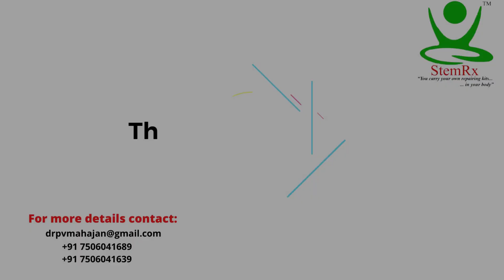Breathing Life Again: Amit's Journey through Empty Nose Syndrome (ENS) Recovery at StemRx Hospital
Discover the inspiring journey of Amit, who courageously battled Empty Nose Syndrome (ENS) and found hope at StemRx Hospital and Research Centre. Through perseverance and cutting-edge treatments, Amit shares his challenges, triumphs, and the hope that led to his remarkable recovery. Explore the groundbreaking medical interventions and the unwavering support system that played a pivotal role in his journey towards regaining his breath and reclaiming his life. Don't miss this empowering tale of resilience, medical innovation, and the transformative power of healing.

🌐 Welcome to StemRx Hospital & Research Centre! 🚀

Established in 2011, we are on a mission to harness the incredible potential of cells under the visionary leadership of Dr. Pradeep V. Mahajan, our Chairman & Managing Director, boasting over three decades of healthcare experience.

🔬 Our Focus:
At StemRx, our focus is on groundbreaking research in Bone Marrow Concentrate Graft. Driven by innovation and guided by Dr. Pradeep V. Mahajan's expertise, we are dedicated to pushing the boundaries of regenerative medicine.

🌟 Our Vision:
We envision setting the gold standard in Regenerative Medicine and Bone Marrow Concentrate Graft therapy. Through meticulous research, clinical excellence, and a patient-centric approach, StemRx aims to transform lives and redefine healthcare standards.

🔍 Approvals and Compliance:
Rest assured, StemRx has obtained approvals from major compliance and regulatory authorities, including FDA, and CDSCO. Additionally, our lab operates at GMP grade, ensuring the highest quality standards.

🎯 Why StemRx?

Over a decade of experience
Pioneering research in Bone Marrow Concentrate Graft
Dr. Pradeep V. Mahajan's unparalleled leadership
Commitment to clinical excellence
FDA, CDSCO approvals and GMP-grade lab

🌈 Join us in the pursuit of medical excellence and a brighter, healthier future! Together, let's explore the forefront of regenerative medicine! 🌱💡

Ask a query: 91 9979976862

StemRx facility is renowned for its exceptional inpatient and outpatient rehabilitation services and condition management. StemRx boasts state-of-the-art operation theaters and a GLP and GMP-certified laboratory equipped with sophisticated equipment from top manufacturers, such as Biosafety cabinets, fluorescence microscopes, CO2 incubators, cell counters, centrifuge machines, and scientific refrigerators.

to find the nearest location

 / stemrxindia

 / stemrxindia